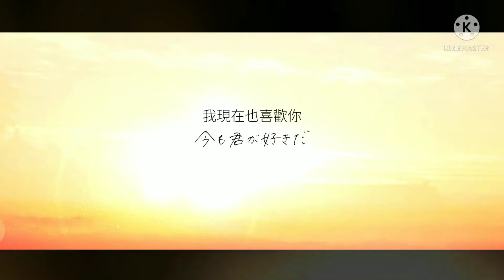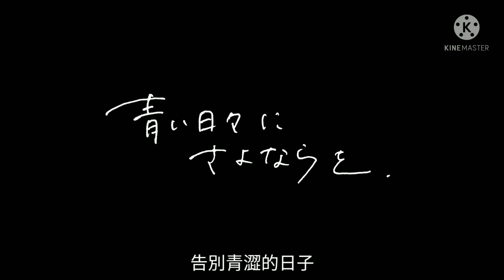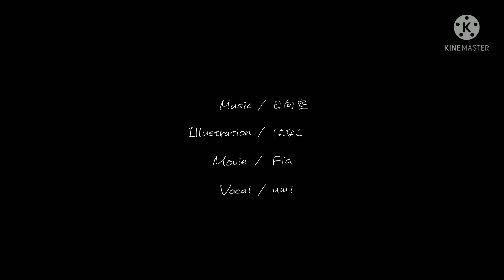「中文字幕」青い日々にさよならを/告別青澀的日子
這不是HW的歌哦

我蠻喜歡這首的就翻譯分享給大家